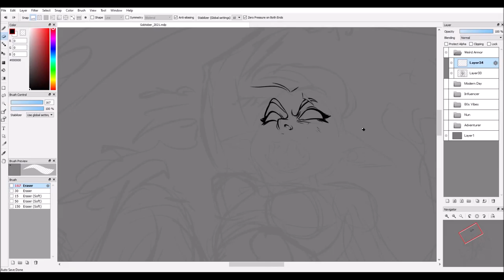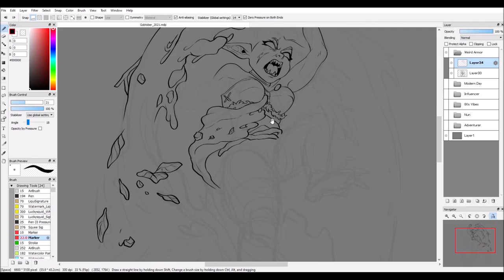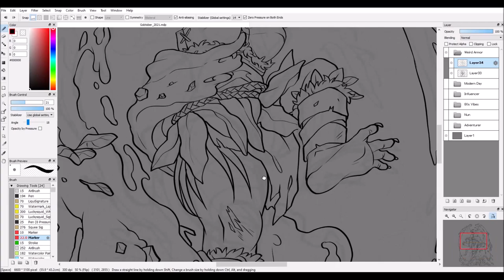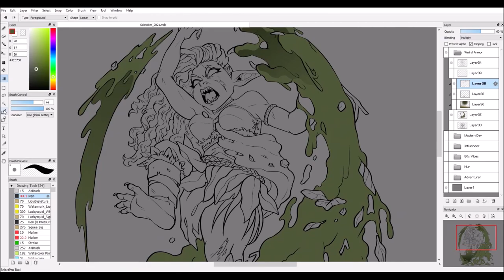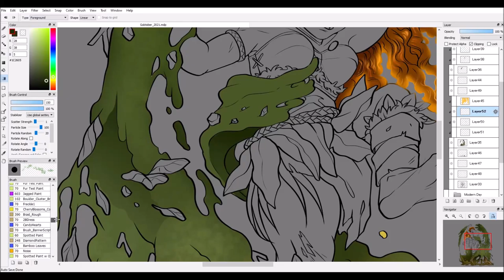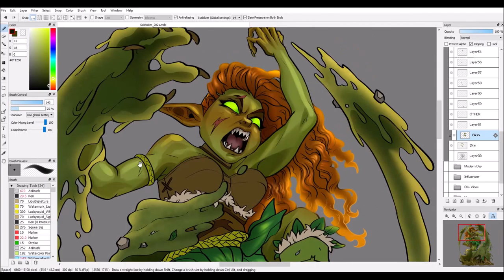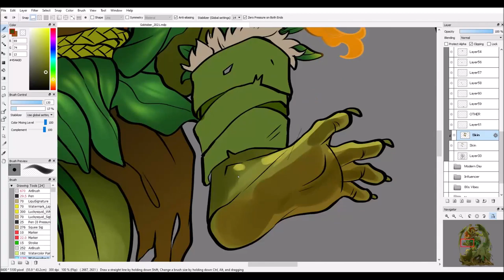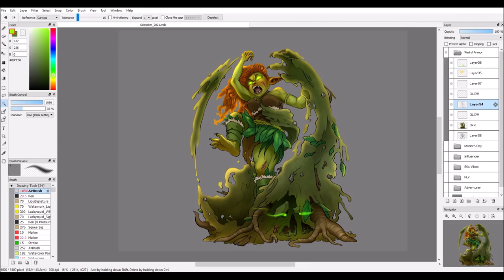Weird Armor Goblin - Gobtober 2021 Timelapse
This lady took way too long, but I was having so much fun with her, I don't care. She doesn't look like she's wearing much armor, that's for sure, but she doesn't need it! The shambling mound she's befriended keeps her safe instead by acting as weapon and armor! You won't get close to her so long as its around!